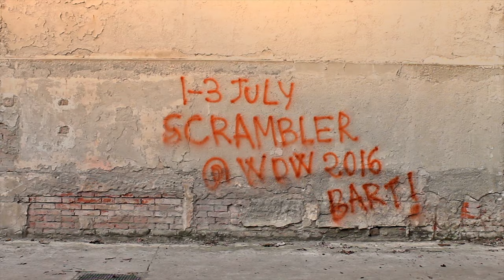Scrambler Ducati @WDW 2016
Scrambler will land @World Ducati Week 2016!
July 1-3, Misano World Cisrcuit: are you curious to discover what the Land of Joy is preparing for you?!